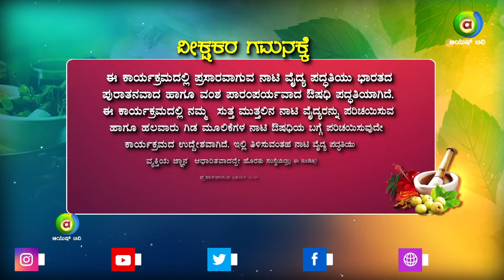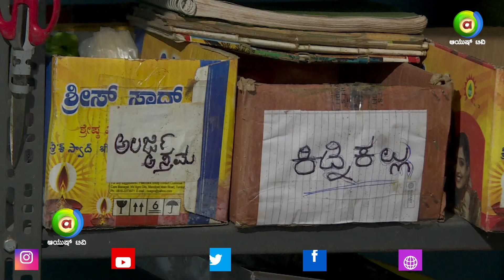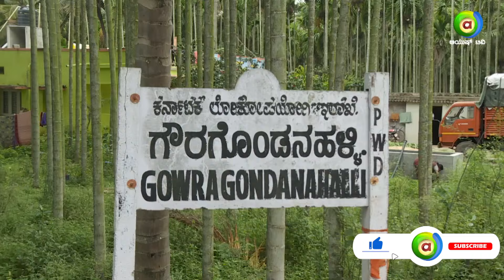ಸಿದ್ದರಬೆಟ್ಟ ಆಯುರ್ವೇದ ಜಿಸಿ ಸಿದ್ದಯ್ಯ ಪಾರಂಪರಿಕ ನಾಟಿ ವೈದ್ಯ ಗೌರಗೊಂಡನಹಳ್ಳಿ..!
Naati Vaidya is practicing medicine the Non-Traditional Way. Here are some great videos from remote villages of Karnataka where people believe and actively practice this ancestral method of medicine which creates miracles.